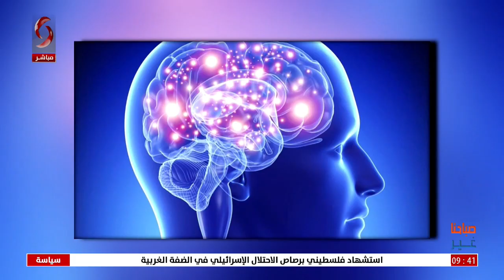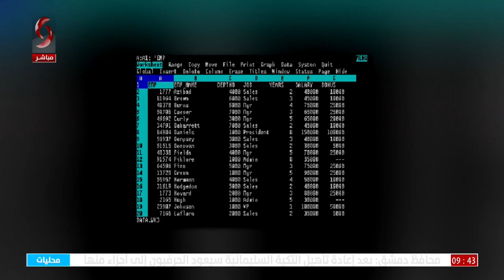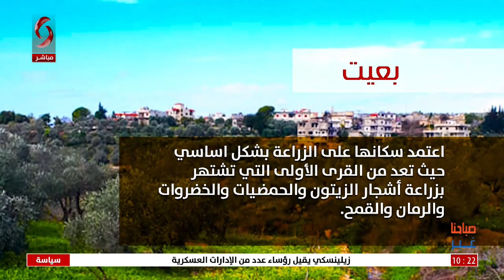صباحنا غير 2023/1/26